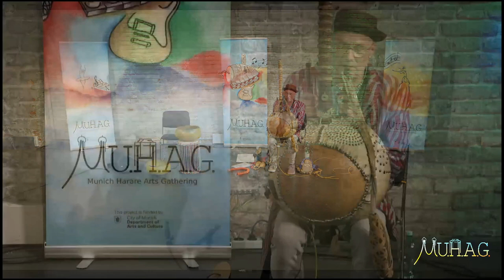Jobarteh Kunda at MUHAG 2021 feat. Vengai Manyanga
Storytelling & Music transform the stage into a pulsating marketplace
Tormenta Jobarteh tells his own stories and tales from the oral traditions in Africa and the Orient with a lot of humor. The multiple award-winning white griot tells from the heart with great power and rousing liveliness! Stories of kings, servants, outcasts, of renunciation, longing for wealth, and again and again of love and the true values of life.

His storytelling has brought him to the biggest storytelling festivals, including Colombia and over 1000 events around the world.

Feat. Vengai Manyanga from Zimbabwe on Mbira